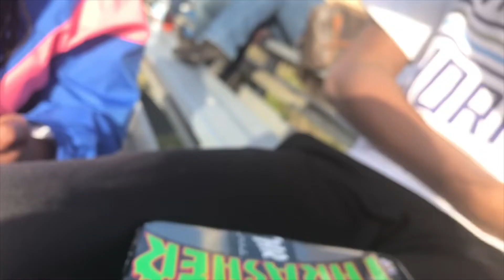Middle School Soccer Game Vlog | Li and Ri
Li’s Instagram...

Ri’s Instagram...